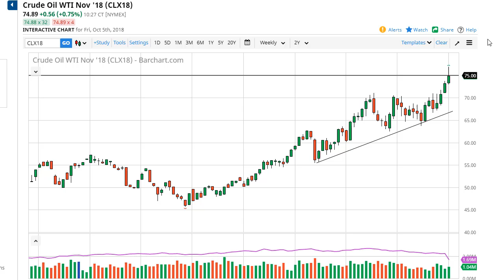Oil Technical Analysis for the week of October 08, 2018 by FXEmpire.com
Crude oil markets broke higher during the week, breaking above a major round figure, but have given back quite a bit... For the full article go - Crude Oil Forecast October 08, 2018, Technical Analysis.Find more information about Forex and Commodities News Technical Analysis Fundamental Analysis and Brokers on FX Empire